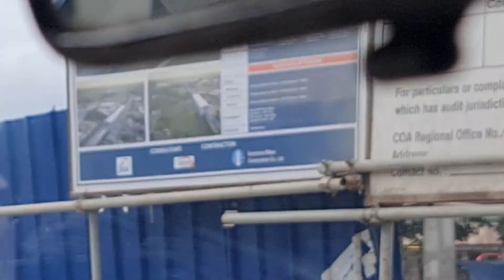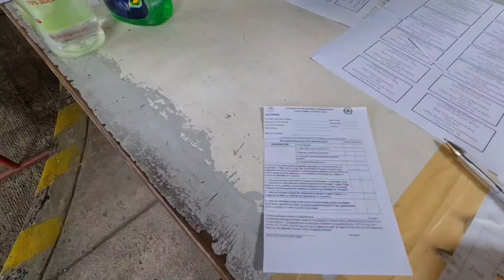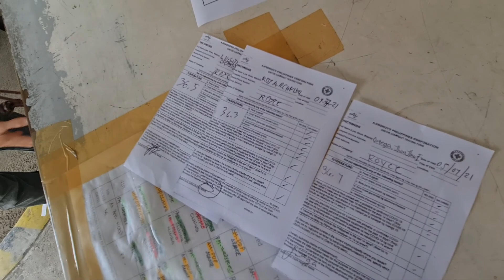AJINAMOTO PHILIPPINES PINUTAKTE NG LANGGAM. . . . . . . . . . . . . . . .ang aircon nila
bakit Kaya? at ano ang dahilan bakit nasira ang aircon ng ajinamoto Philippines. panuorin hanggang huli.